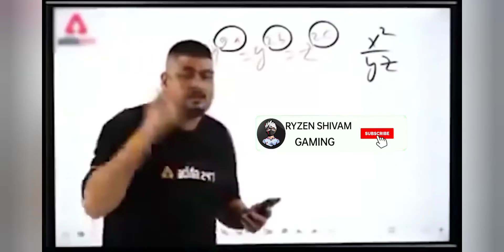PLAYING WITH FRIEND,S ❤💖||| para SAMSUNGA3,A5,A6,A7,J2,J7,S5,S6,S7,S9,A10,A20,A30,A50,A70 to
Gamename | Must Watch | Free Fire Short Video | Garena Free Fire

DEVICE- REALME NAZO 50A
PROCESSOR- HELIO G85
RAM AND ROM - 4,64
DPI- NORMAL

Our Queries

total gaming
echno gamers
desi gamer
free fire short
trending
shorts
free fire
fire fire shorts
free fire wolrd record
Ff shorts
free fire shorts
Piyush Jhoshi gaming
Sourav jhoshi vlogs
one Taps in free fire
nitin ff
how to free fire